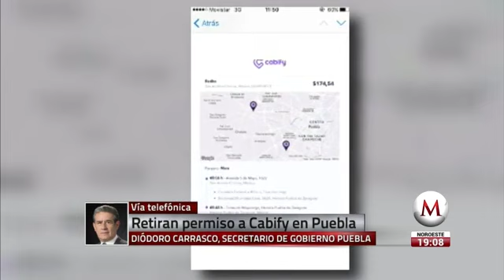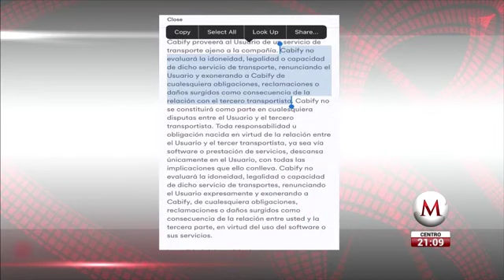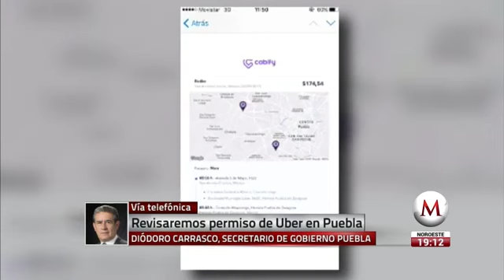Entrevista a Diódoro Carrasco sobre el retiro de permiso a Cabify en Puebla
Azucena Uresti en Milenio Noticias , entrevista a Diódoro Carrasco, Secretario General del Gobierno de Puebla, quien habla sobre el retiro de la concesión a @Cabify_Mexico en Puebla y las medidas de revisión y protocolos de operacion sobre las empresas de transporte que revisran para garantizar la seguridad de los usuarios.